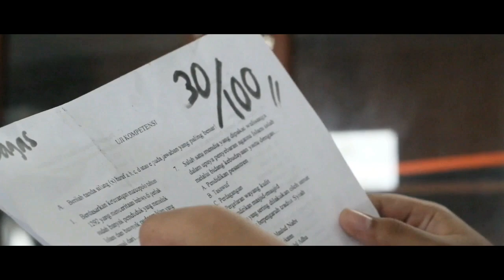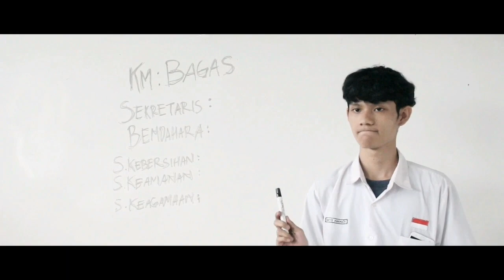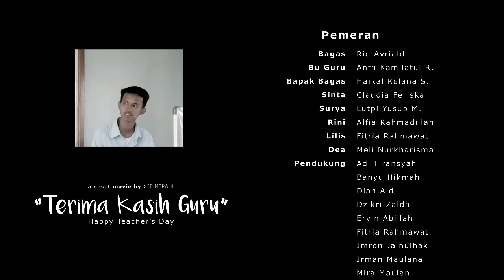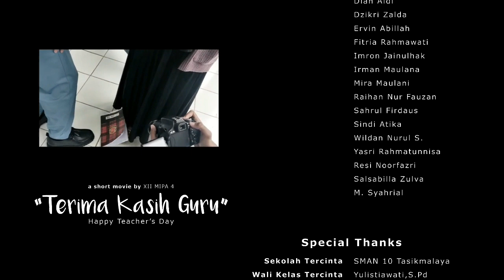TERIMA KASIH GURU | SHORT MOVIE NATIONAL TEACHER'S DAY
Selamat Hari Guru Nasional 2021!
Guru memang adakalanya sering memarahi dan memberi kita hukuman, tapi pernahkah kalian berpikir sebuah niat baik dibalik tindakan mereka?
Karakter guru memang beragam, ada yang berhati lembut dan rela meluangkan waktu untuk membantu murid-muridnya, ada juga dari mereka yang lebih galak dan sangat ketat. Namun, itu tidak berarti bahwa mereka tidak peduli dengan muridnya. Ingat ini!

Untuk memperingati Hari Guru Nasional, kami XII MIPA 4 berinisiatif untuk mempersembahkan sebuah karya film pendek untuk bapak/ibu guru yang berjudul,
"TERIMA KASIH GURU"

CREW
Sutradara: Haikal K.A., Asep D. M., Claudia F.
Kameramen: Haikal K.S., M. Zulfa S.
Asisten Kameramen: Alfia R., Claudia F.
Penulis Naskah: Haikal Kelana S.
Editor: Haikal Kelana S.
Asisten Editor: Alfia R., Claudia F.

AKTOR
Bagas: Rio Avrialdi
Bu Guru: Anfa Kamilatul
Bapak Bagas (Voice): Haikal K.S.
Sinta: Claudia Feriska
Rini: Alfia Rahmadilah
Surya: Lutpi Yusup M.
Pendukung: Semua Murid XII MIPA 4

SPECIAL THANKS
SMAN 10 Tasikmalaya
Walikelas Tercinta: Yulistiawati S.Pd.
and Supported by: Ekskul PERSPEKTIF